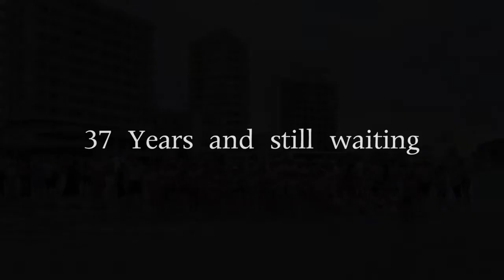37 Years and still waiting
A swim for Famagusta and reunion.